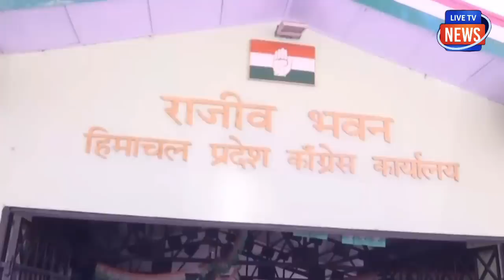गुजरात में BJP की ऐतिहासिक जीत होते ही शत्रुघ्न सिन्हा की घर वापसी?